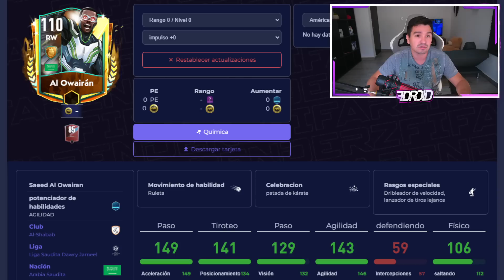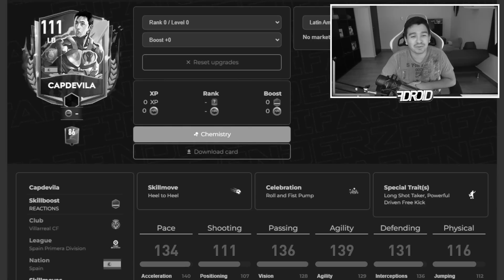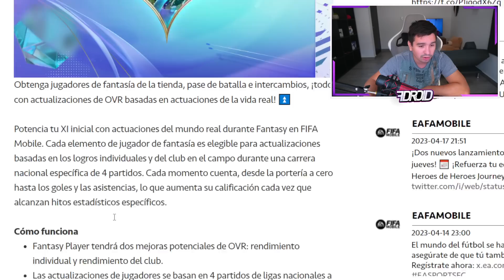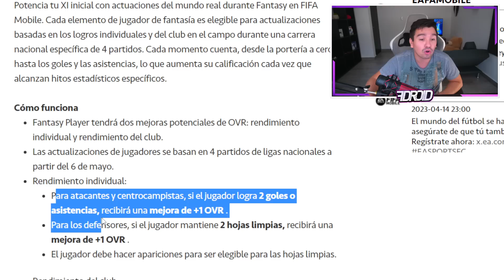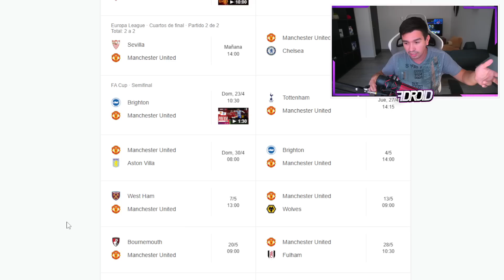😱 ESTOS JUGADORES SERAN GR4TIS !!! MIRA LO NUEVO QUE SALE EN FIFA MOBILE !!!